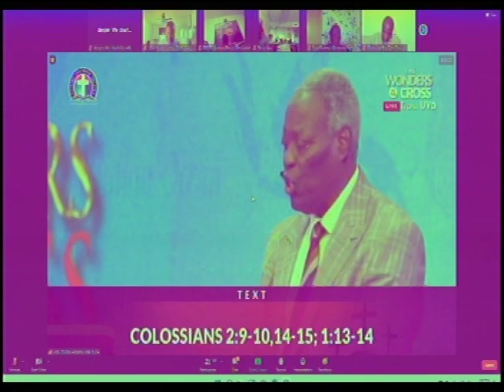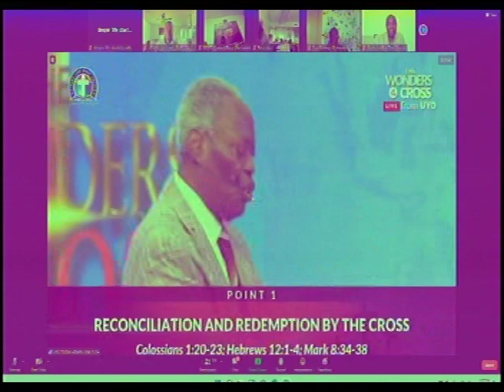PAS. W.F. KUMUYI